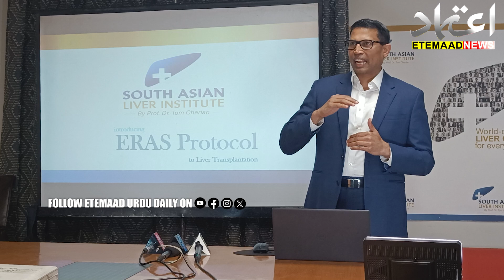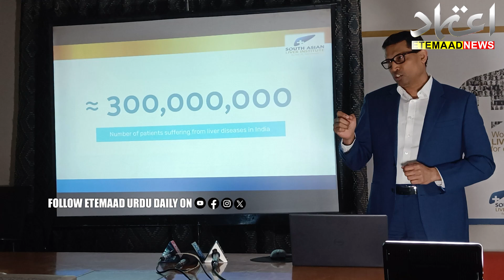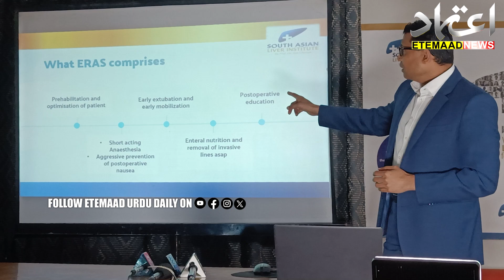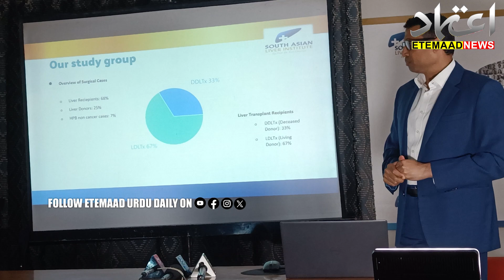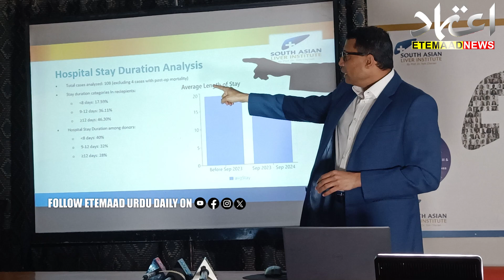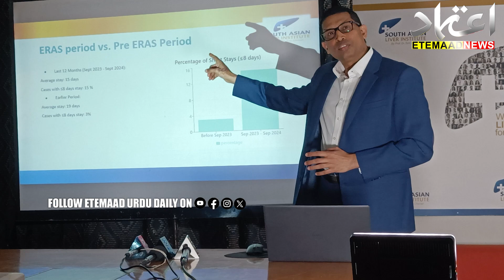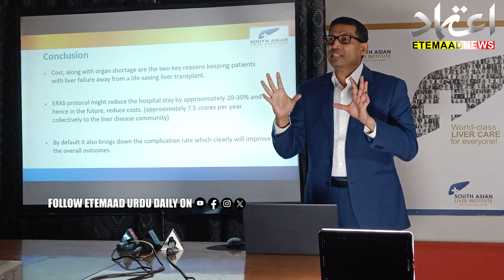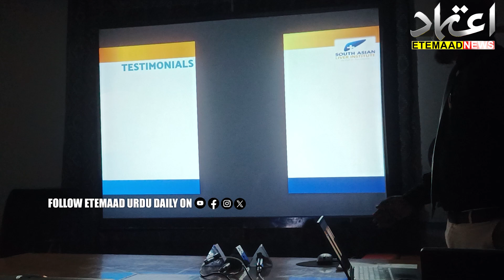South Asian Liver Institute By Prof. Tom Cherian Introduces ERAS Protocol To Liver Transplant